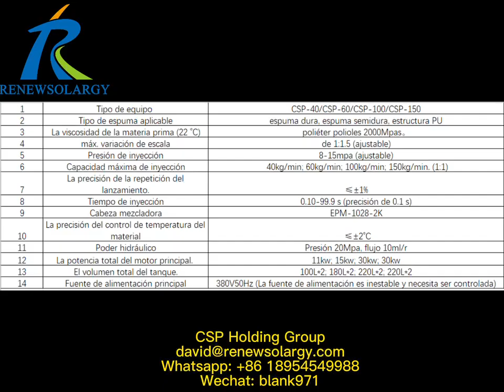Maquina PUF de presion para calentador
Máquina PUF de alta presión para calentador de agua con revestimiento de vidrio eléctrico solar
CSP Holding Group
Wechat: blank971